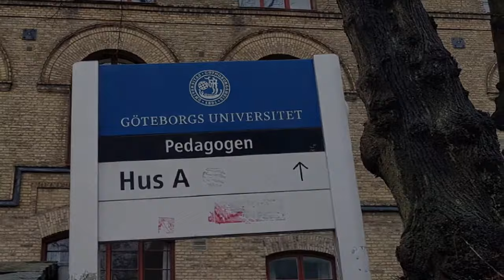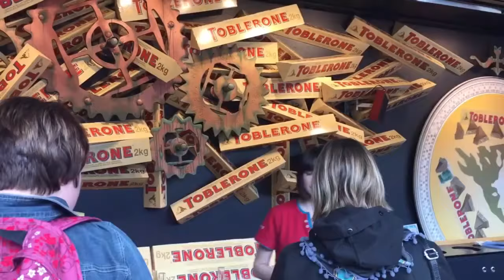University Of Gothenburg, Sweden | Campus Tour | Ranking | Courses | Tuition Fees | EasyShiksha.com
The University of Gothenburg is a public institution that was founded in 1954, although the roots of one of its predecessor schools go back as far as 1891. The university has facilities located throughout Gothenburg, Sweden, one of the Scandinavian country's largest cities.

The university, which follows a semester-based academic calendar, has eight main academic divisions: science; arts; fine, applied and performing arts; social sciences; business, economics and law; education; information technology; and the Sahlgrenska Academy, which is focused on health sciences.

The University is the third-oldest of the current Swedish universities and with 37,000 students and 6000 staff members. It is one of the largest universities in the Nordic countries.

With its eight faculties and 38 departments, the University of Gothenburg is one of the most wide-ranging and versatile universities in Sweden. Its eight faculties offer training in the Creative Arts, Social Sciences, Natural Sciences, Humanities, Education, Information Technology, Business, Economics and Law, and Health Sciences.

QS 2020 Global World Ranking